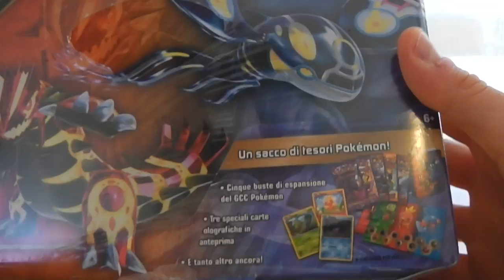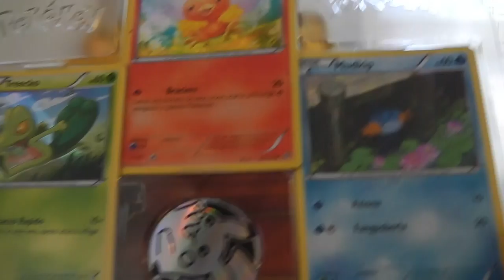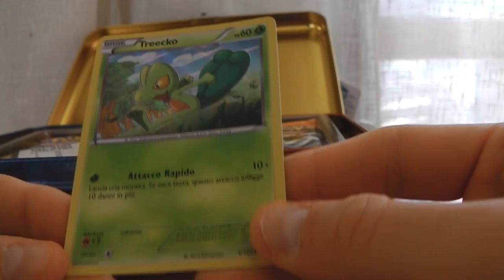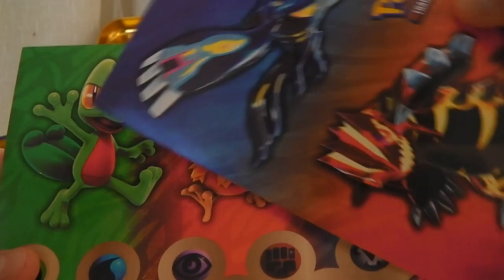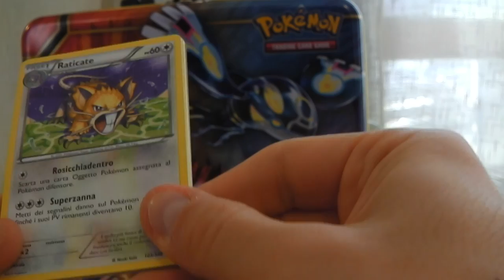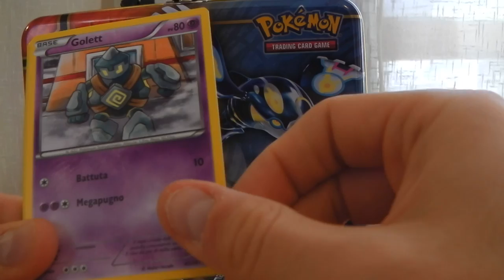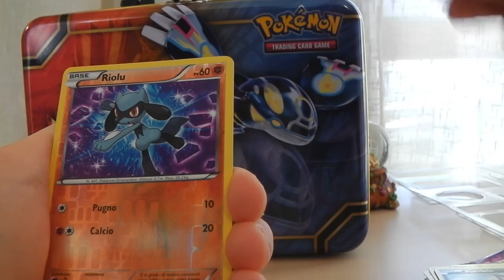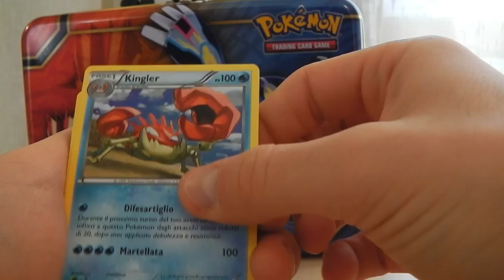Pokemon Apertura dello Scrigno Da Collezione Di Hoenn - Collector Chest [ EX FA PULL ]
Auguri a tutti per un felice 2015 :)